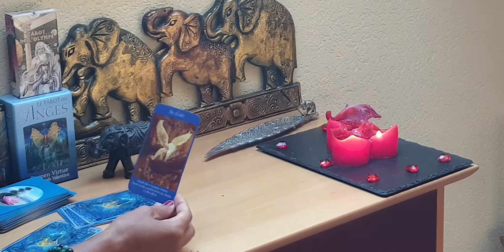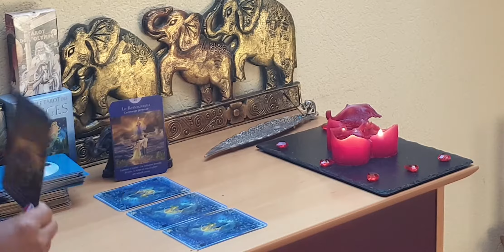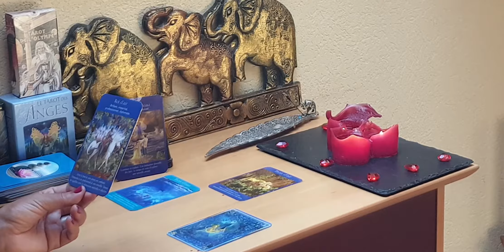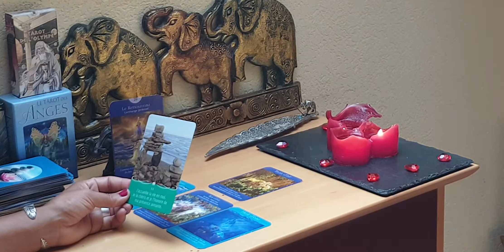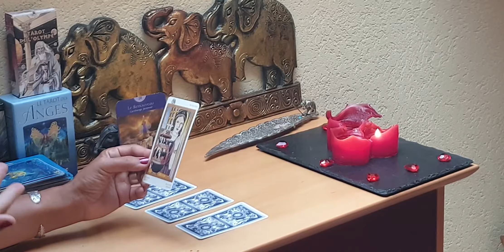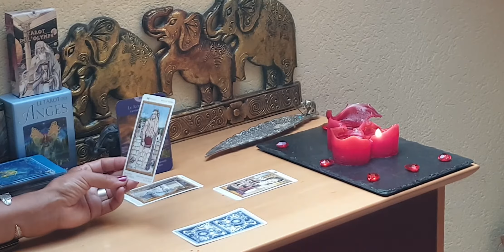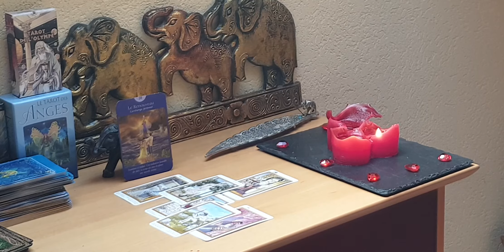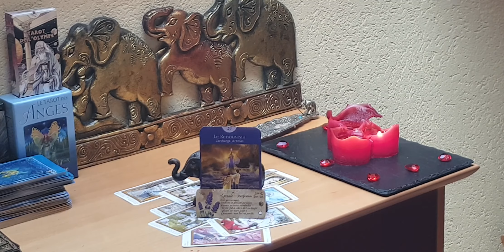Verseau octobre 2021🦋💝🌞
pardonner et passer à autre chose les belles Âmes du Renouveau vient à vous💝🌞🎁🦋